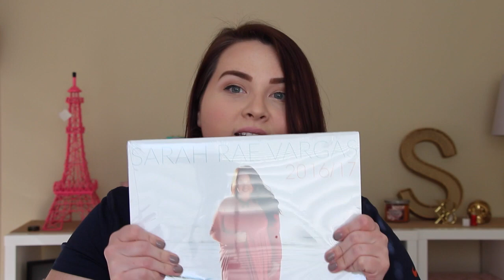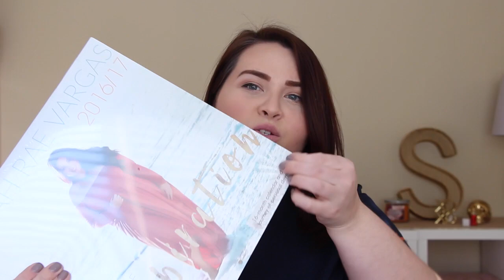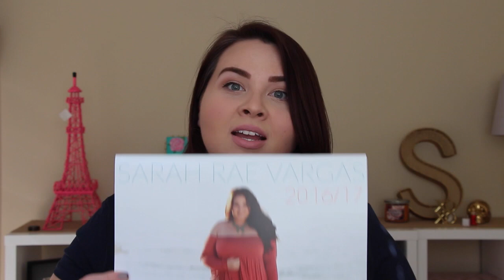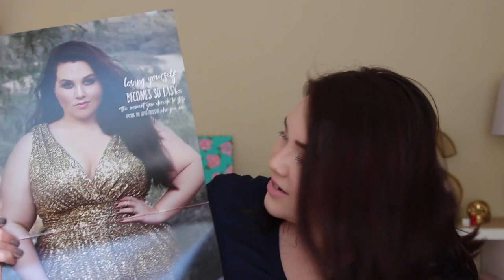Instagram Q&A + Calendar Update!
Thank you guys for rocking with me these last few months. Things have been... difficult around here but I'm feeling renewed and ready to get back to the things I love. Like making videos and posting pretty selfies on Instagram ;)

Join me in empowering women & PLEDGE to join the movement! (I would really appreciate it!)

Check me out on the cover of Plus Model Magazine and read my spread!

Write to me about future "Dear Fat Girl..." "Let's Talk About Sex" or "Ask Sarah" videos!